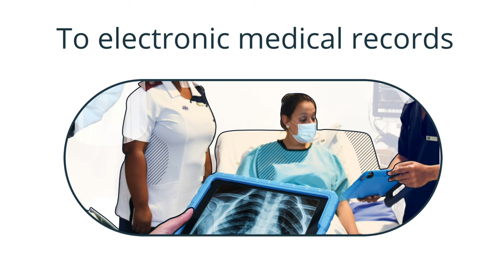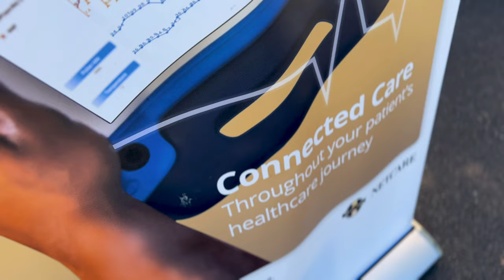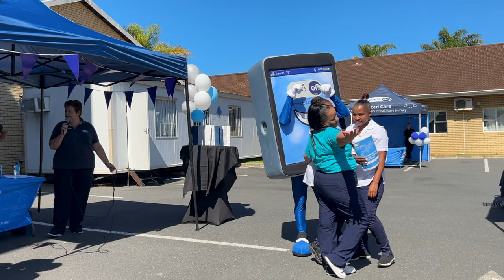Go Live : Netcare Margate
You can find Some of our free-to-market productions here.

MIKES MEDIA HOUSE Your Personal Full Stack Digital Marketing Guru. We advise and implement the best strategies on the web to create a sustainable online business. We create high-end digital media to represent your brand.

Our Mission

“Delivering measurable results to clients “Provide the best results possible and deliver the WOW factor through our services.” “Our mission is to be the experts in Digital marketing.”

    Photography & Film
    Websites & Web management
    Business & Brand Development
    Marketing & Paid Advertising